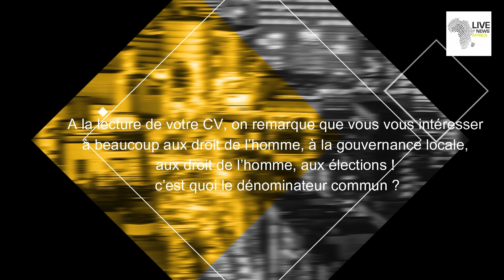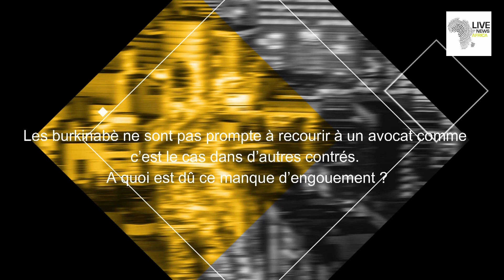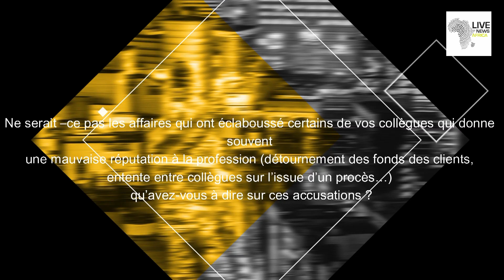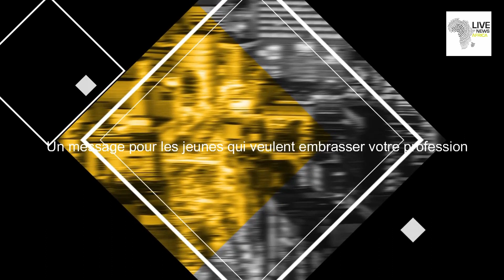INTERVIEW MAITRE GUITANGA LNA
Entretien exclusif avec GUITANGA Samuel Ibrahim, avocat de profession, inscrit au barreau du Burkina Faso, également politologue-environnementaliste –consultant et conseils juridiques.